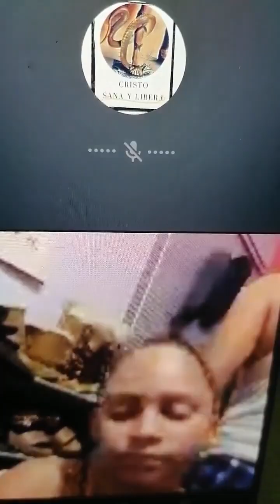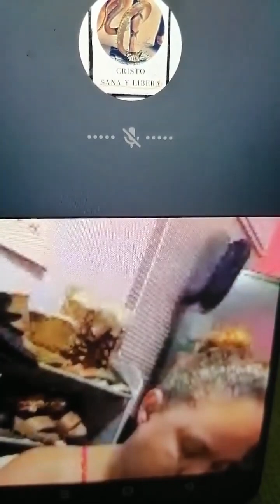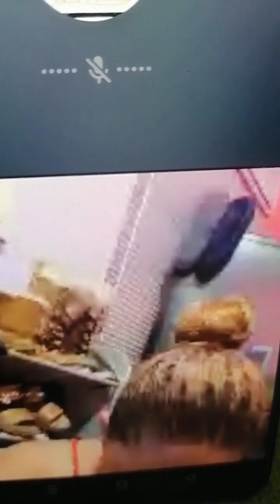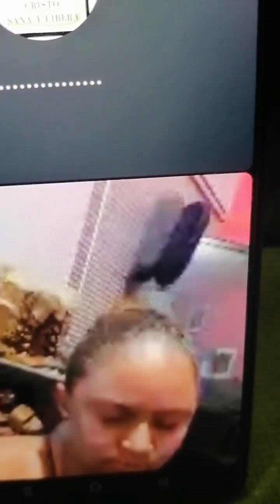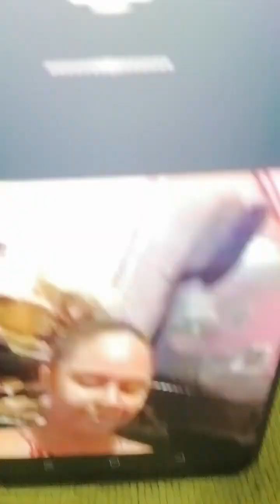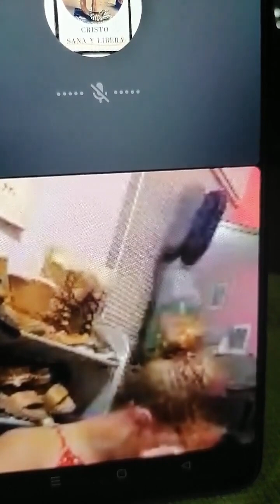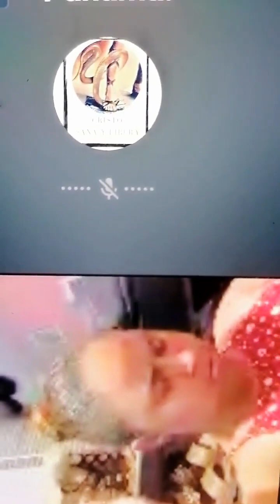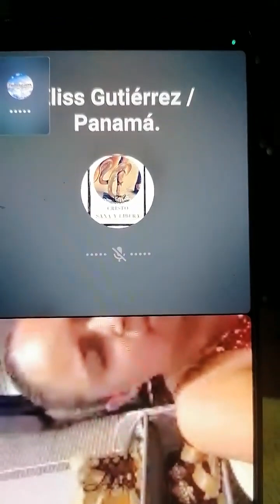🚨YO💝Quiero🎉que💖Ella🔥Deje🎯de❤️‍🔥Sentirse💣Pequeñ@🧨 x🥳que🎁 Gr@ndes 💪Cos@s 😍Tengo ❤️P@r@ 👩